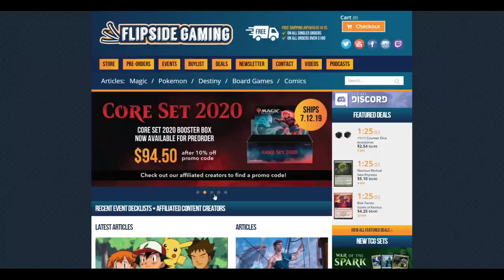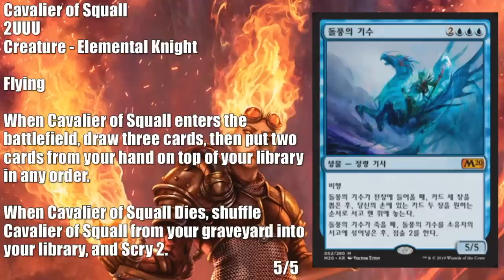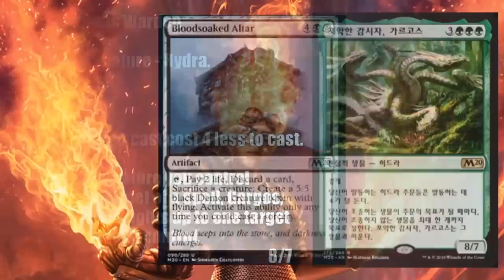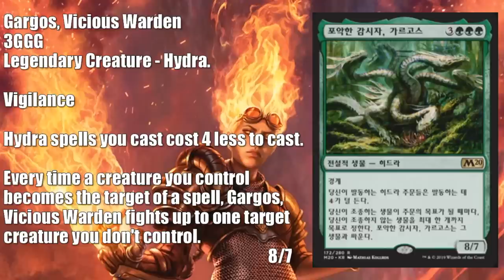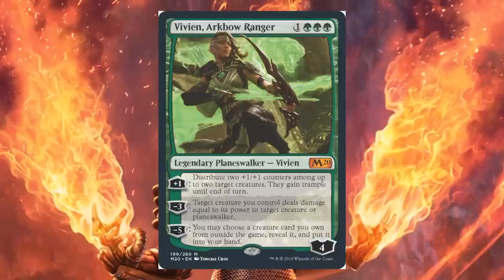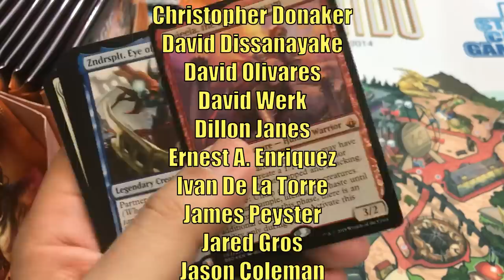MTG Core Set 2020 Previews: 4 Cards Including Vivien, Arkbow Ranger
In this video we recap and analyze all of today’s Magic the Gathering Core Set 2020 Preview Cards.  We will look at four more cards from the set including Vivien, Arkbow Ranger.

FlipSide Gaming has Core Set 2020 Booster Boxes for Preorder here.

Order our featured products on Amazon including Core Set 2020 Booster Box, Bundle, and Planeswalker Deck Preorders plus much more

Adam Hall
Adam Mosher
Andrew Graham
Cesareo Garasa
Kay Drechsler
Kjell Egil Hustad
Omar Joel Oyola
Robert Carlson
Ryan S
Sean Brown

Adolfo Soto
Andrew Caltagirone
Chris
Daren Manville
David Foreman
Giovanni Fox
Lazzy Fingerz
Michael Jacques
MTG Strategist
Nate Bates
Nicholas Koppenol
Ordinary Mike
Zachary Steinke

Alexander Frank
Alexander Levine
Allen Ott
BlueDaNewb
Cade Browning
David Dissanayake
David Olivares
David Werk
Dillon Janes
Ernest A. Enriquez
Ivan De La Torre
James Peyster
Jared Gros
Jason Coleman
Jeff Joecken
Jordan Bullock
Jose Rodriguez
Louis J Neumayer
Mikko Lahti
Mitchell Davenport
Peter Stanko
Philip
Pinnito
Piotr Jedliński
Preston Powell
Quintin Ang
Richard Gass
Ryan Barolo
Sehanine Moonbow
Squick Thinger
Stevan Jechura
Team Scoop

Here are the sources of all preview cards that did not come directly from Wizards of the Coast.
Creature of Squall and Gargos, Vicious Warden – DawNHS on Twitch
Bloodsoaked Altar – F2K_Ashlizzlle on Twitter